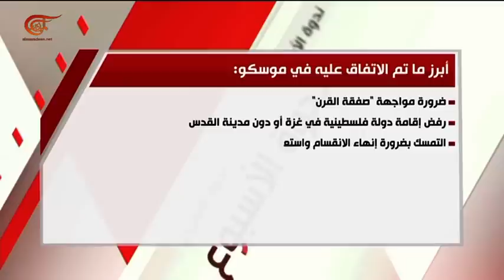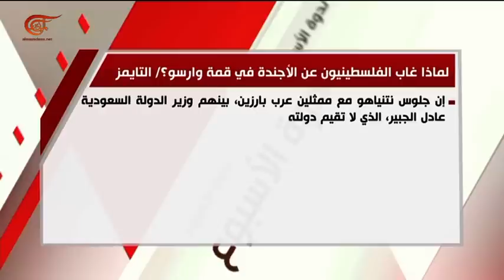ندوة الأسبوع | المصالحة الفلسطينية توافق أم تصعيد؟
تقديم: لينا زهر الدين
إعداد:  لينا زهر الدين
إنتاج:  زاهر أبو حمدة